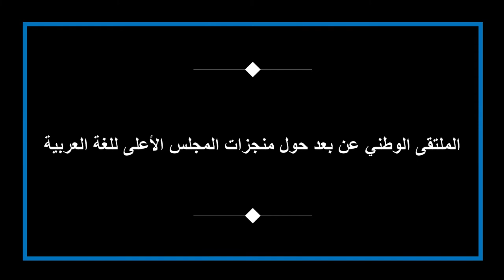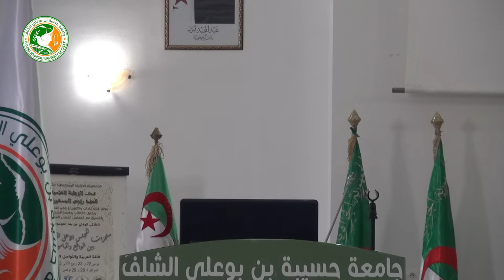الملتقى الوطني عن بعد حول منجزات المجلس الأعلى للغة العربية